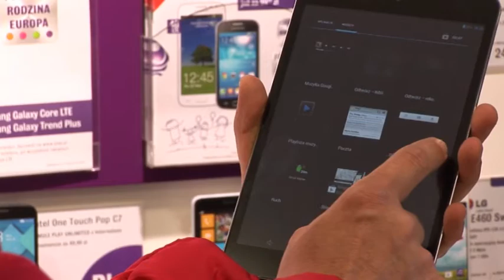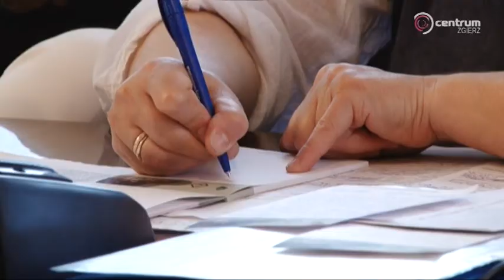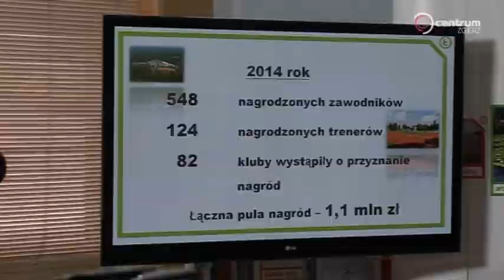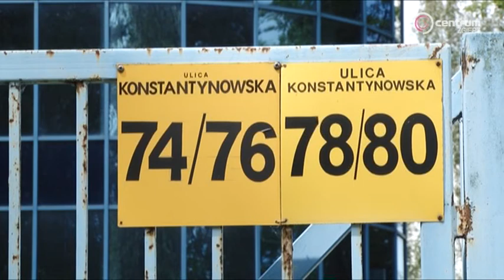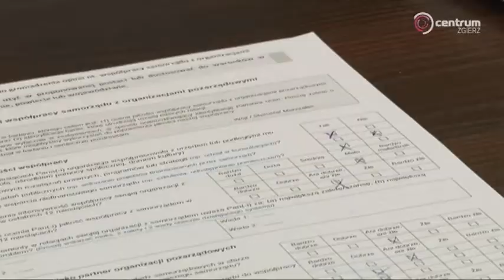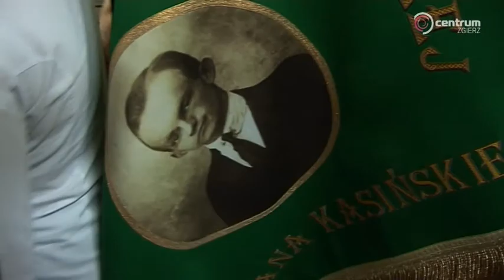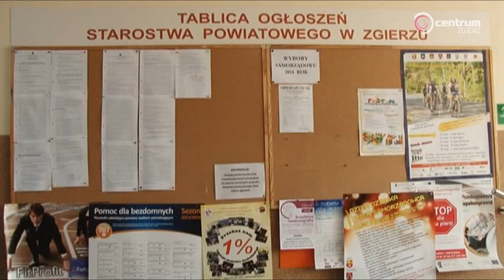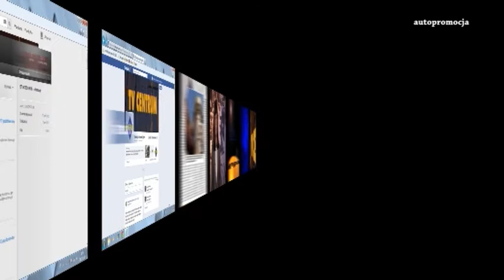"Wydarzenia" - serwis informacyjny - 30 maja 2014 r. (piątek)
W dzisiejszym serwisie informacyjnym:
1. Majowa sesja RMZ
2. Nagrody marszałka
3. Powrót Grabka?
4. Nadanie imienia SP w Białej
5. Szanse na nową siedzibę MDK